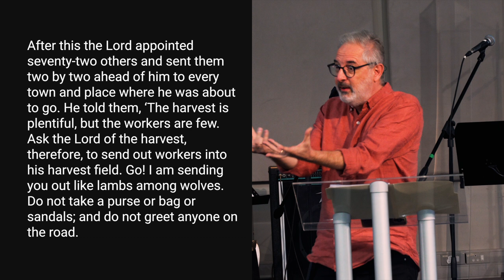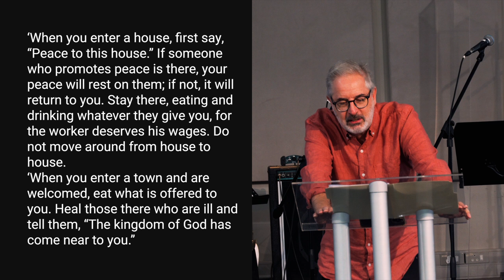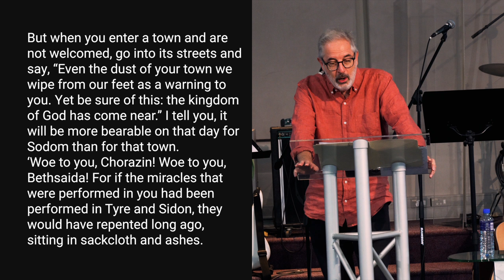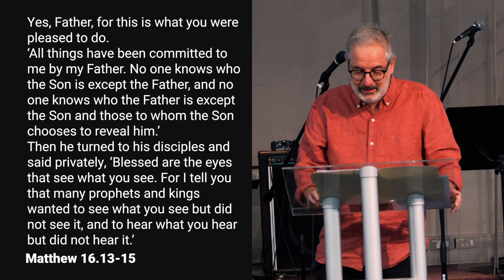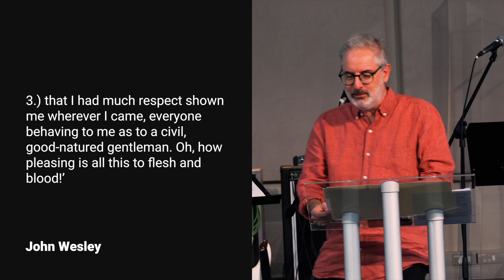Sent to be His witnesses - Luke 10.1-24 - Lex Loizides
In this sermon, Lex Loizides unpacks Christian life as a mission of sharing Jesus’s love, mirroring His pursuit to save the lost. Like Jesus said, "Follow me, and I will make you fishers of men," emphasizing our role as His witnesses. It's about relaying the gospel and acting on God’s sovereignty while embracing our responsibility. This sermon encourages us to seize every chance to spread His word, assuring God works through us, turning hearts. Let’s be bold, for even in rejection, the Kingdom of God is proclaimed. Dive into the Bible; it’s our guide to living this mission-focused life.

Timestamps:
00:00 - Intro
09:30 - 1. God’s Sovereignty and Our Responsibility
26:24 - 2. The Problem of Possible ‘Failure’
37:46 - 3. Jesus’ Joy in our Success